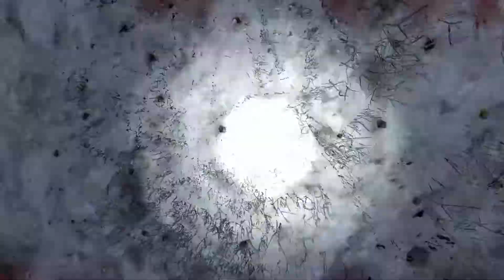Metro 2033 Redux - PART 1 [Prologue]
Hai, Welcome to my Video!
NEW Metro 2033 Redux Guide! Metro 2033 Redux Walkthrough and Let's Play Playthrough with Live Gameplay in high definition 1080p at 60 fps. This Metro 2033 Redux Guide will finish displaying each level, mission, boss, and ending of the story.

This game is played using the laptop "Acer Predator Nitro 5 AN515-44"
Laptop Specifications
Processor: AMD Ryzen 5-4600H (Up to 4.50 GHz)
Windows: 10 Home
RAM: 8GB of DDR4 System Memory
SSD: 512GB NVMe SSD
GPU: NVIDIA® GeForce® GTX 1650Ti with 4GB of GDDR6
Screen: 15.6 FHD LED IPS 144Hz

Story
The story is based on Dmitry Glukhovsky's novel of the same name, where survivors of a nuclear war have taken refuge in the Metro tunnels of Moscow. Players control Artyom, a man who must save his home station from the dangers lurking within the Metro.